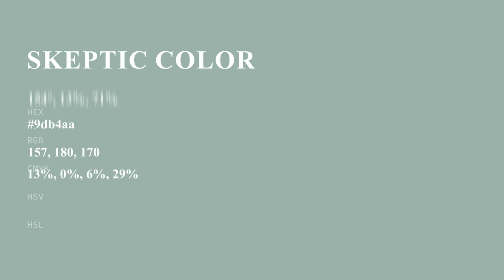Skeptic color 9db4aa hex color - Green color - Warm color 9db4aa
What color is Skeptic ? 9db4aa hex color - Green color - Warm color 9db4aa

Hex 9db4aa Color Code is also known as Skeptic color.

Hex 9db4aa Color code in RGB color code model is created after adding 61.57% red color, 70.59% green color and 66.67% blue color.
Hex 9db4aa Color code in CMYK color (process color) code model is generated after subtraction of 12% cyan, 0% magenta, 5% yellow and 29% black.